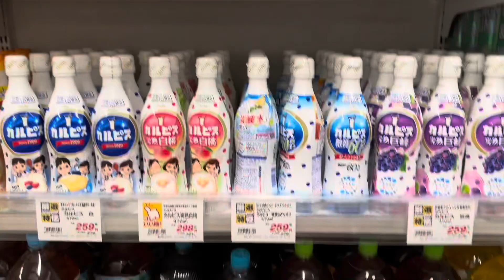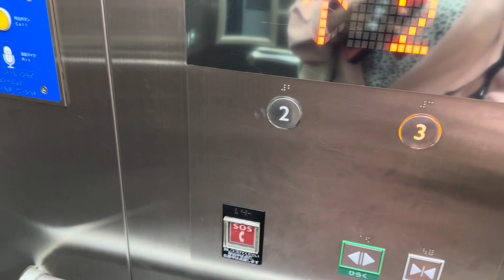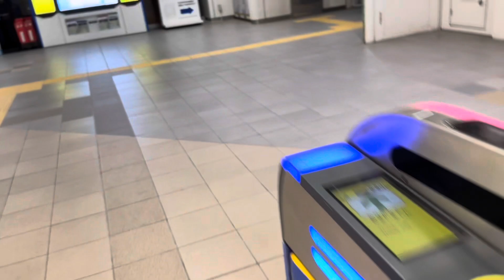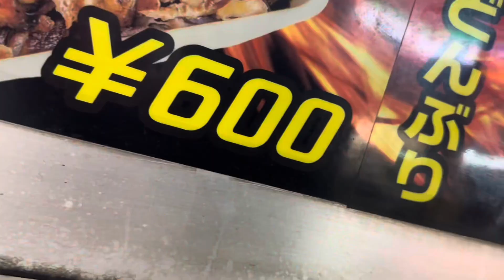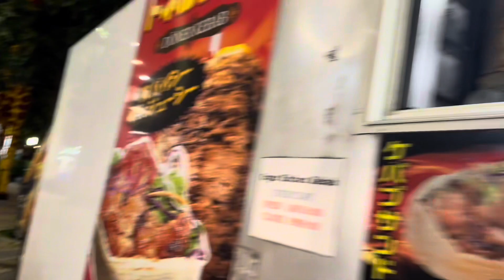Snack Shopping & Taste Testing in Tokyo Japan|| Truly Angie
Hie hunnies, let’s go snack shopping and also taste test snacks in Tokyo Japan. Thank you for always coming to watch my videos.